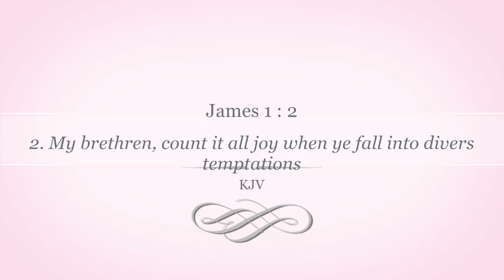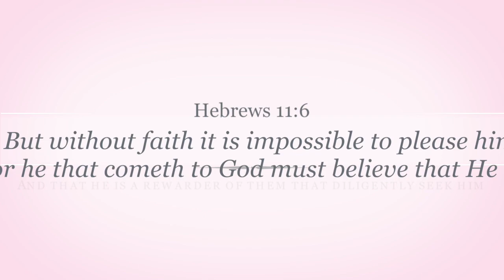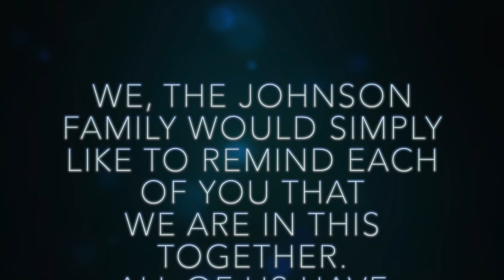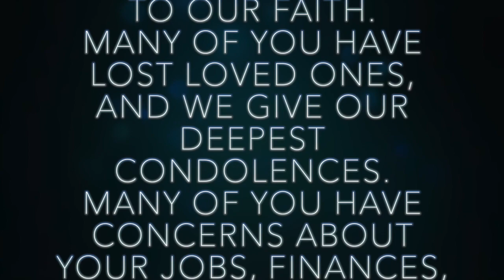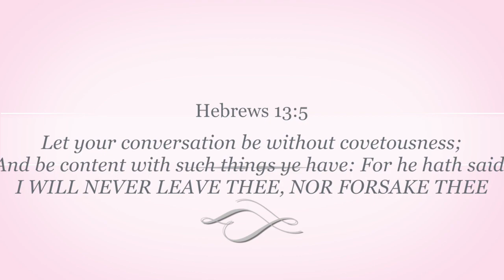The Johnsons Feat. Bishop Kelvin Ransey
The Johnsons.  We pray you are blessed as we share encouragement from our family to yours!